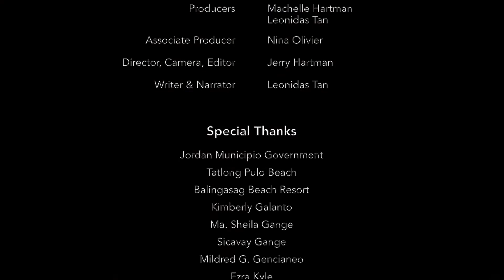Guimaras Marine Protected Areas - Philippines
This short film encourages everyone to take care of the beautiful Guimaras Marine Protected Areas.  This is from the central Visayas in the Philippines.